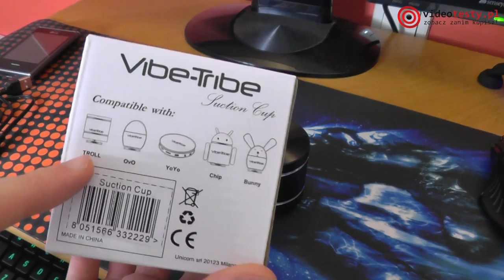Vibe-Tribe Troll 3W testujemy głośniczek wibracyjny zapewniający dźwięk w 360 stopniach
Redakcja Portalu
VideoTesty.pl *